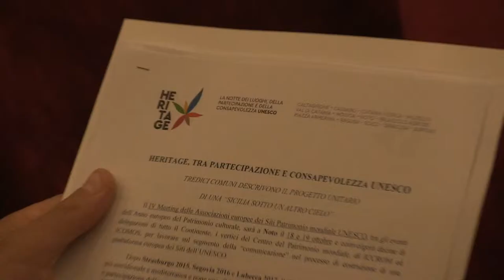Noto Heritage seconda giornata